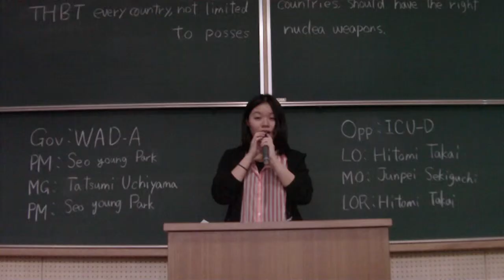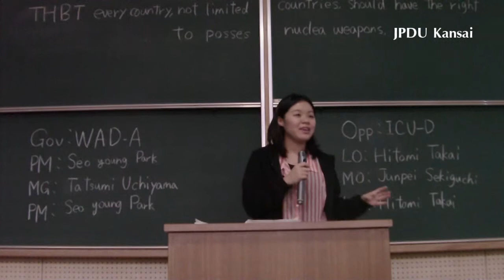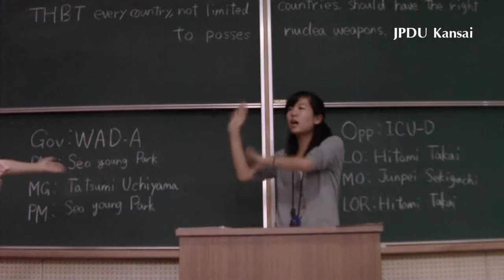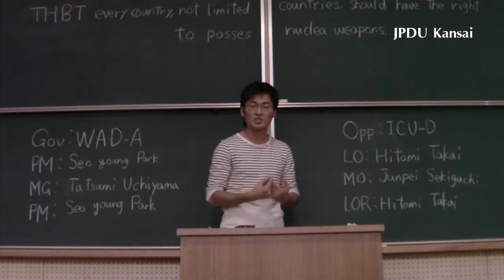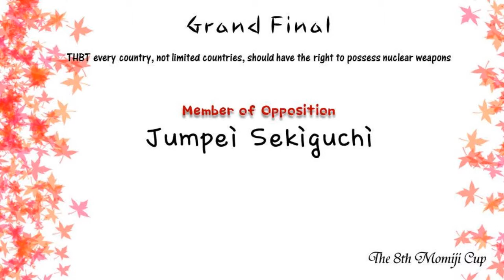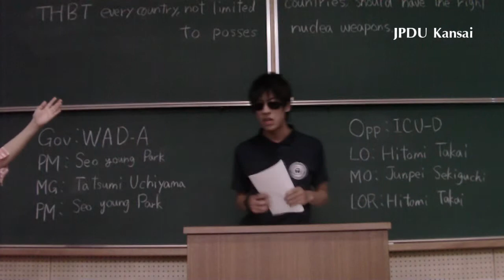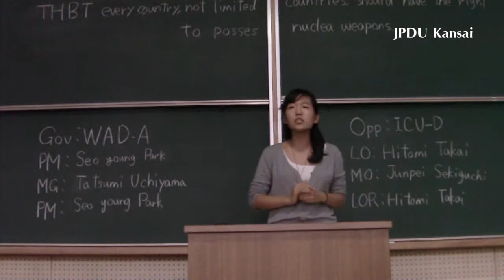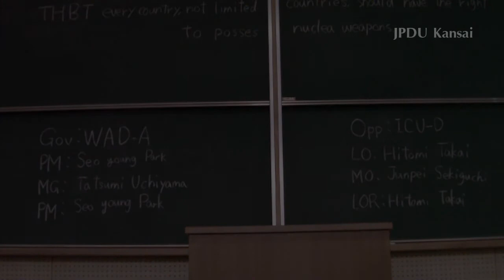2012.10.21 Grand Final, 8th Momiji Cup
Motion: THBT every country, not limited countries, should have the right to possess nuclear weapons.
WAD A vs ICU D
8th Momiji Cup, hosted by JPDU Kansai